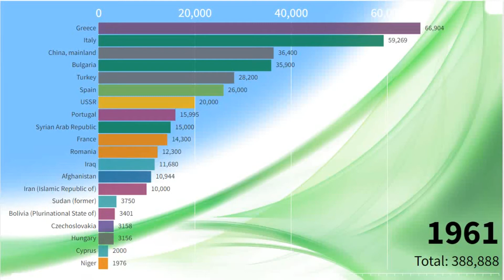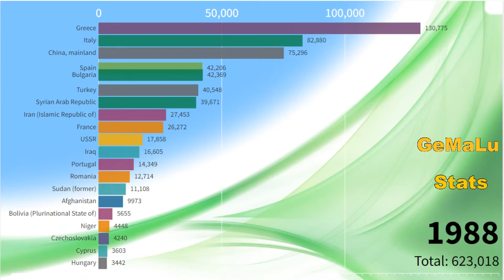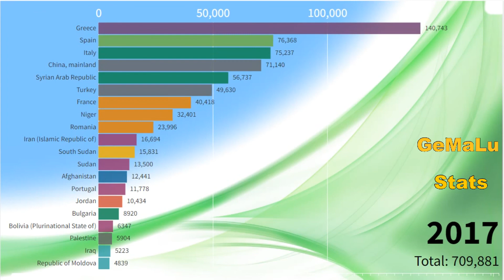Which countries is the largest Cheese producer in the world? (sheep milk)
This video shows Cheese Producing Countries from 1961 to 2018.This video is an agricultural ranking of world Cheese producers.
Which Country will be the biggest Cheese producers(sheep milk)?Which countries is the largest Cheese producer in the world?Which country has the highest Cheese production in the World?You will know by watching the video to the end.